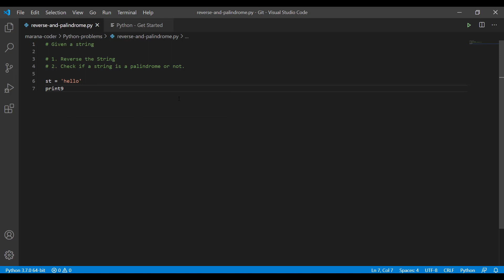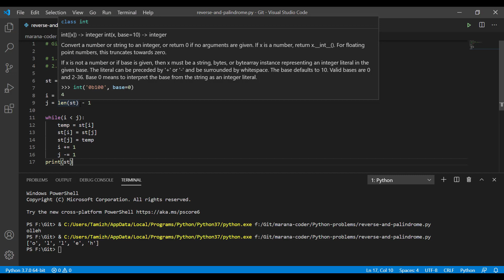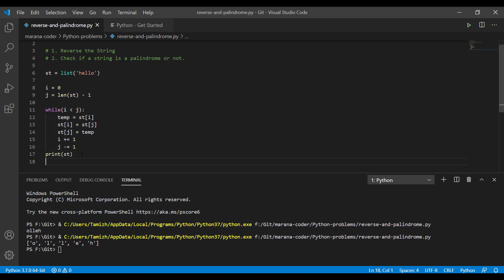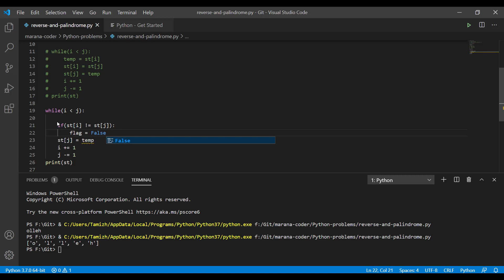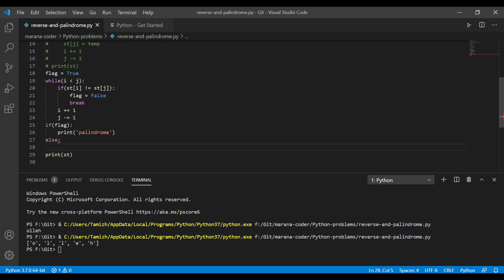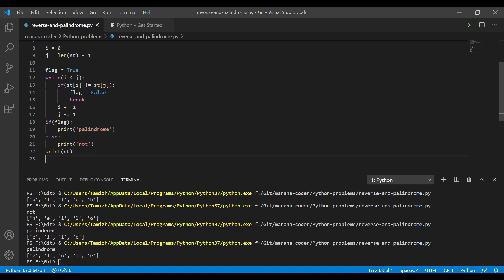Reverse a string and check palindrome in Python - தமிழ் | Marana Coder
In this video, I'll be explaining how to reverse a string and check palindrome in python

Feel free to post your doubts or suggestions in comments, also share this to someone who may find this useful.